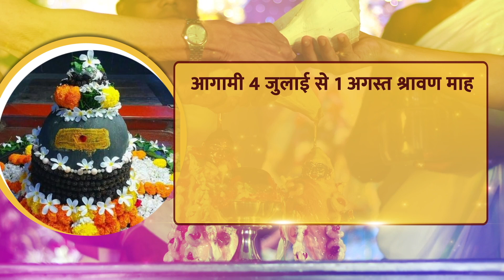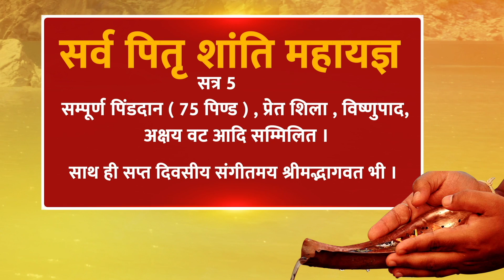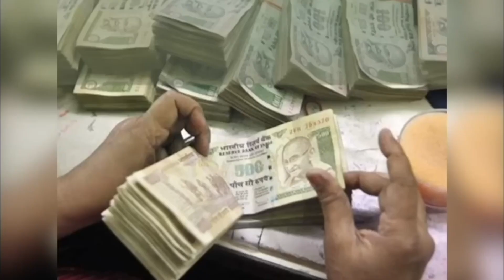क़र्ज़ लेते हैं 'पूर्वज' चुकाता है 'लड़का' जाने क्यों ?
पितृ दोष / ऋण का सबसे नया शोध | हर किसी पर आज़मायें |
सच निकलेगा यह शोध |
आज लें सच्चाई की गारंटी |
पितृ ऋण का यह फल सोचा न होगा ।
हर स्त्री / पुरूष यह सुनें और समझे ।
हर स्त्री / पुरूष के लिये यह जाना है जरूरी ।
यह क़र्ज़ लेते हैं पूर्वज, चुकाता है लड़का ।
पहला कर्ज जो बाप का होता है ।
जानें कैसे चुकता है यह प्रबल ऋण ।
पश्चिमेश्वर शनिधाम फाउंडेशन में दान करें |
BANK DETAIL